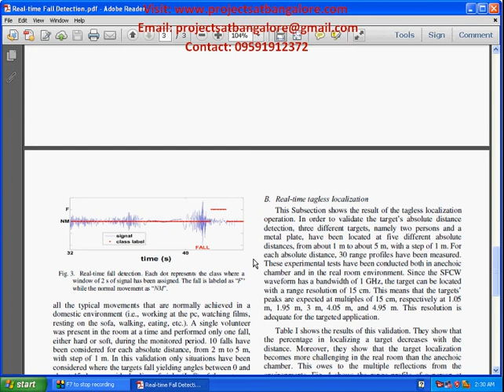Real-time Fall Detection and Tagless Localization using Radar Techniques